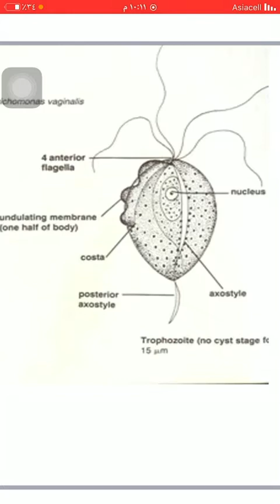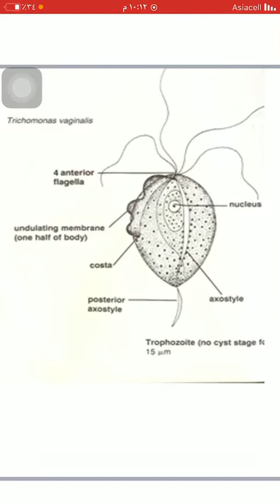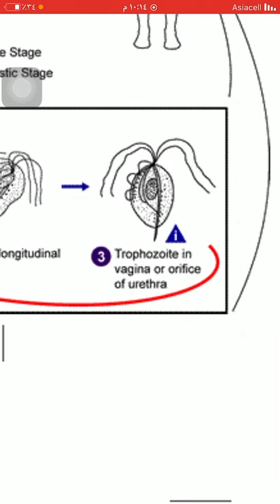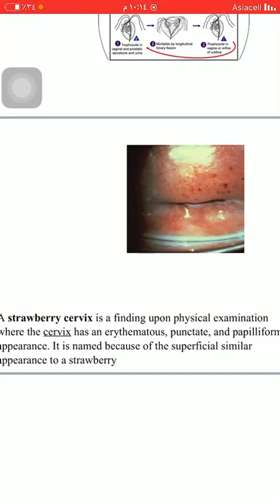parasites. Trichomonas vaginalis lecture. lab